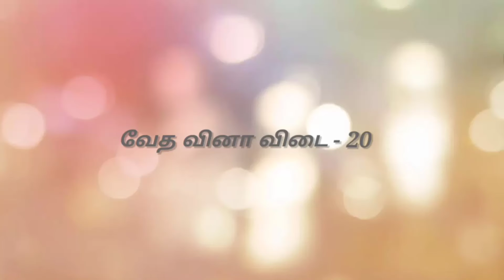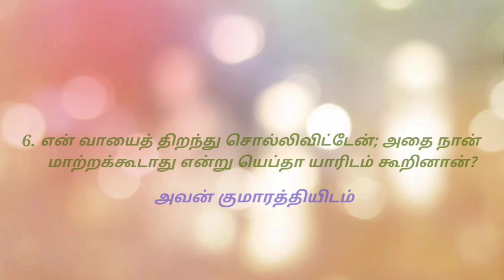Bible Quiz in Tamil || Episode 20 - Judges 11 || வேத வினா விடை - நியாயாதிபதிகள் 11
This quiz session will be useful for reading the Tamil Bible and understanding the concepts in it.

Keep supporting. 💪